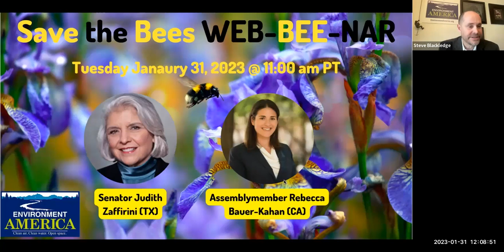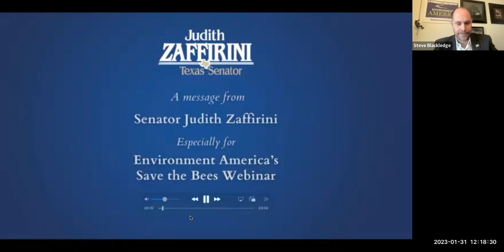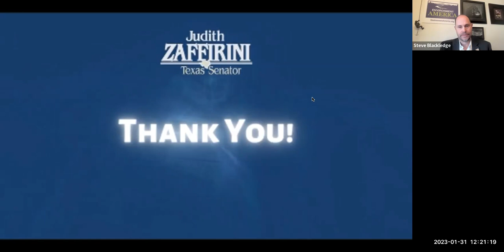Save the Bees Web-bee-nar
With Sen. Judith Zaffirini (Texas) and Assemblymember Rebecca Bauer-Kahan (California)